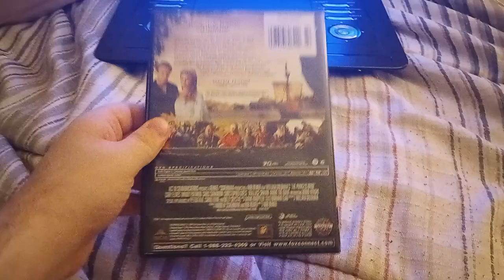Opening To The Princess Bride 2000 DVD (2012 Reprint) (Standard Side)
it's been awhile since I did DVD opening since January.